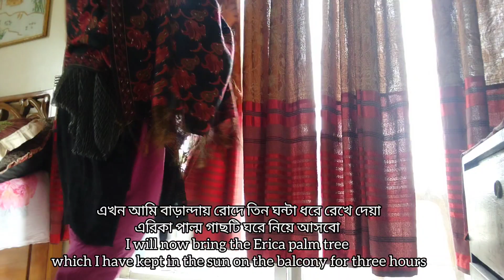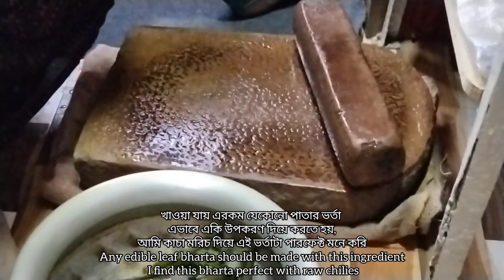🔥মুরগী দিয়ে বুটের ডাল সাথে পরোটা ||চিতই পিঠা দিয়ে লাউ পাতা ভর্তা 🤤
🌼বুটের ডাল রেসিপি 🌼

প্রথমে বুটের ডাল ভিজিয়ে রাখতে হবে ২ ঘন্টা|| ভিজানো হয়ে গেলে ভালো করে ধুয়ে আধা সেদ্ধ করে নিতে হবে তবে দেশী মুরগী হলে মুরগীর সাথেই কাচা ডাল রান্না করা যাবে এতে করে ডালের স্বাদ দিগুণ বেড়ে যায় ||
  যদি ফার্মের মুরগী হয় তবে আধা সেদ্ধ করে নেয়াটাই ভালো|| গরুর মাংসের সাথেও দারুণ লাগে এই বুটের ডাল
আমি নিয়েছি ৩ কাপ বুটের ডাল
 একটা কড়াইয়ে তেল ঢেলে প্রথমে গোটা তিন এলাচ,দারুচিনি, গোল মরিচ তেজপাতা ছেড়ে দিন তারপর কিছু পেয়াজ কুচি দিয়ে   ভেজে নিতে হবে এরপর ১ টেবিল চামচ আদা,  ২ টেবিল  চামচ রশুন বাটা, ১ টেবিল  চামচ হলুদের গুড়ো, ২ চা চামচ ধনে গুড়া, ১ টেবিল চামচ মরিচের গুঁড়ো লবণ স্বাদমতো
এখানে টেবিল চামচ ও চা চামচের পার্থক্যটা হচ্ছে
১ টেবিল চামচ = ৩ চা চামচ
এই অনুপাতে বুঝে শুনে রান্না করলে আর ঝামেলা হবেনা
সব মসলাতে সামান্য পানি মিশিয়ে ভালো করে কষে নিতে হবে
কষানো হয়ে গেলে মাংসগুলো দিয়ে ১ কাপ পানি দিয়ে ঢাকনা দিয়ে ঢেকে অপেক্ষা করতে হবে পানি শুকিয়ে যাওয়া পর্যন্ত
মাংসের গা থেকে পানি ঝরে গেলে আধা সেদ্ধ করে রাখা বুটের ডালগুলো দিয়ে ভাজা ভাজা করে কষে নিতে হবে
কষানো হয়ে গেলে ৭-৮ কাপ পানি দিয়ে মাঝারি আচে রান্না করুন, রান্না হয়ে যাওয়ার  ১০ মিনিট আগে চুলার আচ লো হিটে রাখবেন এতে করে ডালগুলোর স্বাদ বেড়ে  যাবে
রান্নার শেষ পর্যায়ে গরম মসলার গুড়া, জিরার গুড়া ও  কাচা মরিচ ফালি করে ছড়িয়ে দিন
এবং পেয়াজের বাগার দিয়ে ২ মিনিট জাল করুন
খুব বেশি ঝোল কমানো যাবেনা কারণ ডাল ঠান্ডা হয়ে গেলে পানি টেনে যায়
আমার মত ২ টা আলু দিয়ে এর স্বাদ বুঝে নিতে পারেন অসম্ভব হয় খেতে যারা আলু পছন্দ করেন না তারা স্কিপ করতে পারেন।
ধন্যবাদ সবাইকে
আসসালামু আলাইকুম

🌼 booter dal recipe🌼

First of all, the boots should be soaked for 2 hours After soaking, it should be washed well and half-boiled, but if it is desi chicken, raw dal can be cooked with chicken, it increases the taste of dal.
  If it is farm chicken, it is better to take it semi-boiled This boot dal goes well with beef
I took 3 cups of boot dal
 Pour oil in a pan and first leave three whole cardamom, cinnamon, red pepper bay leaves, then fry some chopped onions, then add 1 tablespoon of ginger, 2 tablespoons of garlic paste, 1 tablespoon of turmeric powder, 2 teaspoons of coriander powder, 1 tablespoon tsp chilli powder salt to taste
Here is the difference between tablespoon and teaspoon
1 tablespoon = 3 teaspoons
There will be no more trouble if you cook with this ratio
All the spices should be mixed with little water and grinded well
When the meat is grated, add 1 cup of water and cover with a lid and wait until the water dries up
When the water drains from the meat, it should be fried and grated with half-boiled boot branches
Once grated, cook on medium heat with 7-8 cups of water, keep the stove on low heat for 10 minutes before cooking, this will increase the taste of the dals.

At the last stage of cooking, sprinkle garam masala powder, cumin powder and sliced ​​raw chillies
and mash for 2 minutes with an onion pusher
Do not reduce the broth too much as the dal will absorb the water when it cools down
Like me, you can understand its taste with 2 potatoes. Those who don't like potatoes can skip it.

Assalamu alaikum